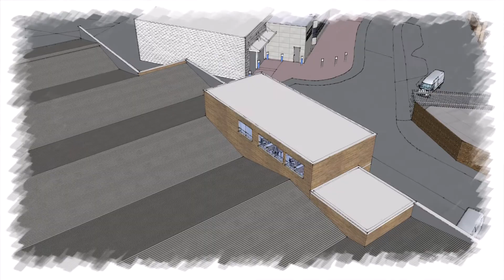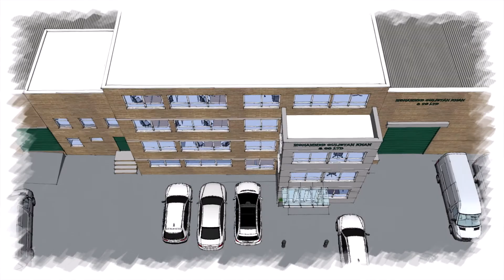Office Extension, High Wycombe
x2 additional office floors to MG Khan Co Ltd building In Cressex, High Wycombe.  External facade enhancements.